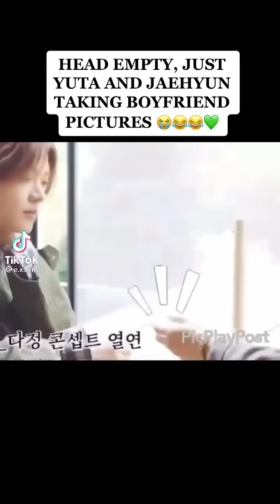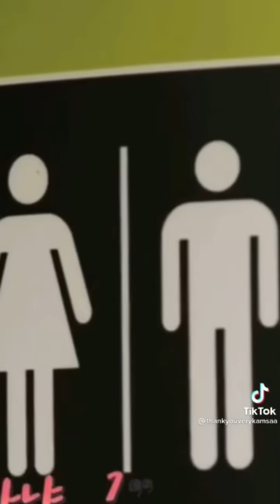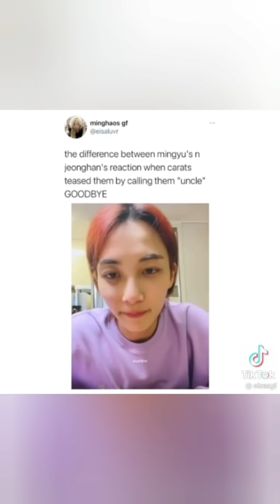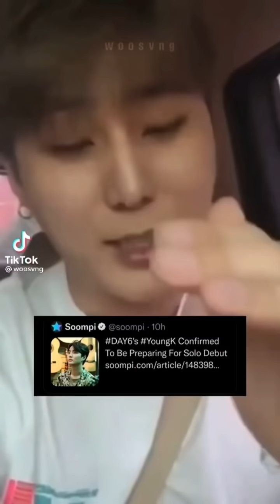Funny Kpop TikToks I Saved on My Phone